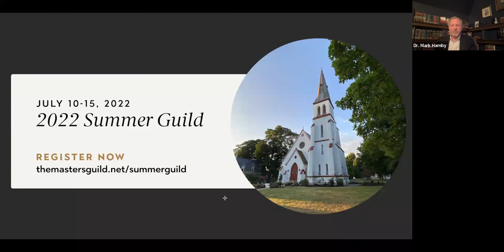Lessons from the Masters: Performing Arts with Arise Collective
Join Dr. Mark Hamby as he interviews Arise Collective for their upcoming Summer Guild Class!